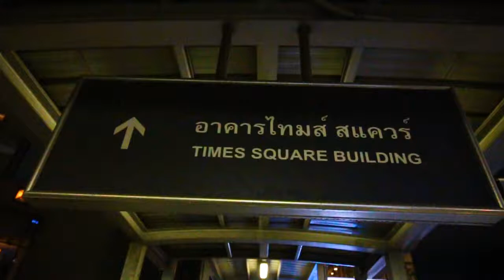Where do Women Hang Out in Bangkok?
Bangkok's premier pool and sports bar. Set in the heart of bustling Bangkok, its the number one venue for pool players.

Come visit Hustlers today and see why its "Where The Best Players Meet.”

We are easy to find. Situated in the heart of Sukhumvit road near Asoke BTS Sky Train/Terminal 21 Shopping Mall – we are just a short 2 minute walk.

You will find us in the basement of Times Square Building which is right next to the Sheraton Hotel.

Hustlers Pool & Sports Bar
Times Square Building
B2-2A Soi Sukhumvit
12-14, Sukhumvit Road
Klong Tan Nua Wattana
Bangkok 10110